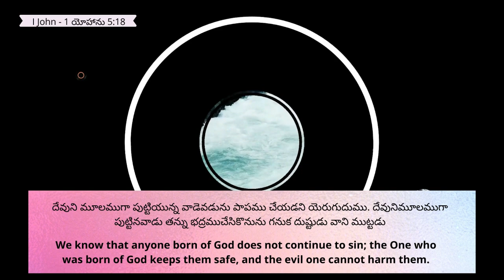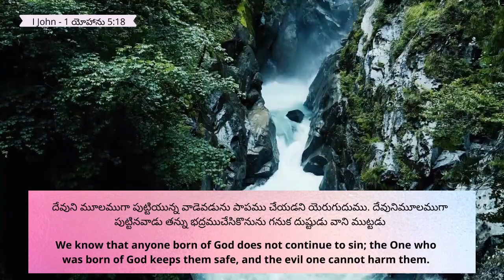10.11.2024 | Promise of the day From The Prince Of Peace